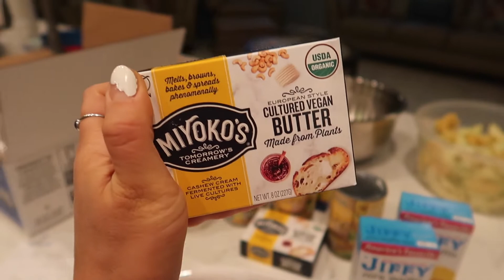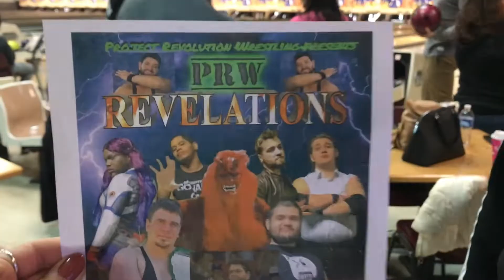HOME FOR THE HOLIDAYS|MY BIG FAT MIDWEST FAMILY|PART 1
☼I figured since you guys always see me traveling around the world or in my room...it was time to take that next step in our relationship and bring you home to meet my BIG FAT MIDWEST FAMILY! 24 members...JUST in the immediate family. Sit back and enjoy as I promise there is NEVER a dull moment!!! PART 1 OF 2!!!

Do we like longer or shorter vids?!? lmk!

✷ 𝚂𝚊𝚟𝚒𝚗’ 𝚌𝚘𝚒𝚗𝚜 𝚊𝚗𝚍 𝚝𝚊𝚔𝚒𝚗’ 𝚙𝚕𝚊𝚗𝚎𝚜...𝙰𝙻𝙻 𝙱𝚈 𝙼𝚈𝚂𝙴𝙻𝙵🌍
✷Lady Solo Travel Advocate💪🏽
✷Public(ly) Figure(ing) it ouT✨